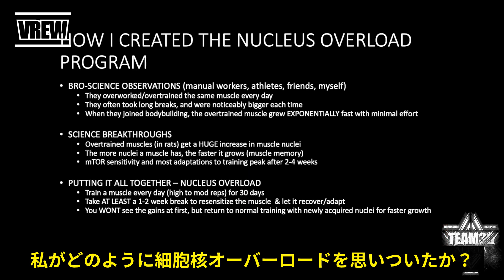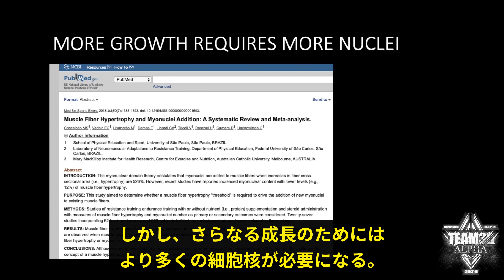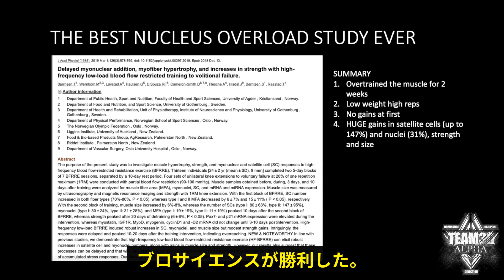筋トレ：肉体労働が生み出した革命的筋肥大理論「細胞核オーバーロード」発案者は語る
黒人マッチョの肉体労働者&ビルダーが、自身と同僚の体験を踏まえてプログラムを作り、チャンネル立ち上げ。本人も認める通り、最初はブロサイエンス、独自理論の域をでなかった。しかし、後にラットを使った実験を知り、科学的根拠を確信し、「細胞核オーバーロード」と名付けた。

ビルダーの間で広く信じられている方法が、科学的に証明されているとは限らない。むしろ科学的に非効率であるとか有害であると証明されることは多い。もっとも、科学がブロサイエンスの有効性を改めて確認することもありうる。

ちなみに、薬物関係のブロサイエンスは、科学者や医師の知見より進んでいるかもしれないと言われている。ユーザーは我が身で日々「人体実験」を繰り返しているが、科学者はそのような非倫理的実験は行いえないからだ。

・実験室レベルでは、効果は確証されている
・大きな筋肥大効果が見込めそうだ（機能的オーバーリーチング）
・回復不能なほど強度を高めると、ただのオーバートレーニングで逆効果
・細胞核オーバーロードのメカニズムはよくわかっていない
・初心者は必要ない。細胞核を増やすまでもなく、初心者効果で大変伸びる。
・中級者以上には、意味がある。
・ただし、得られる筋肥大効果が、単なるハードトレーニングの結果なのか、細胞核の増加が本当に貢献しているのか、現段階ではよく分からない
・二週間以上行う場合は、きちんと疲労管理して、オーバートレーニングにならないようにする
・急激にレップ数を増やすと、腱や靭帯を怪我する危険性が高まるので、徐々に増やしていく
・1サイクル終わったら、長期間のディロードを取らないといけない